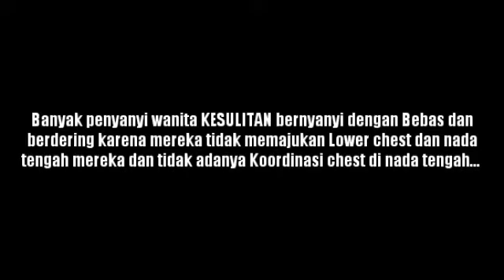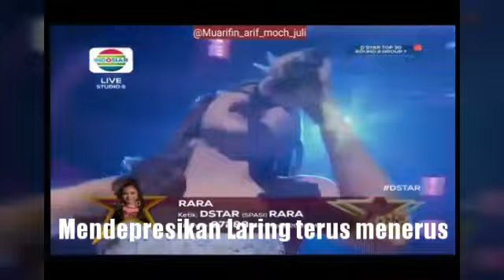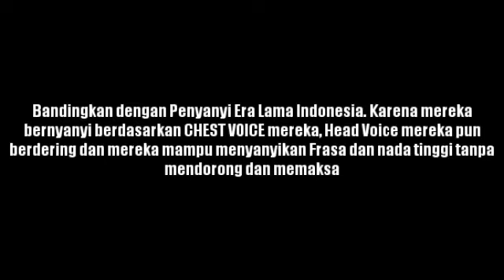Nada tengah yang Bermasalah (Problematic Middle Notes)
Ini adalah masalah yang cukup serius bagi Penyanyi Penyanyi Perempuan Indonesia masa kini. bukan hanya di Indonesia, Hal inipun sudah terjadi di seluruh dunia